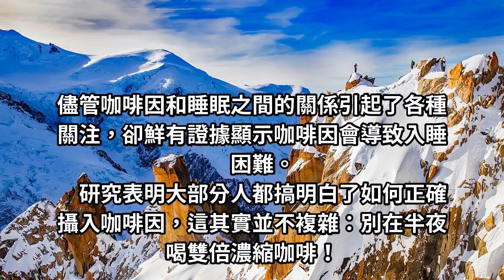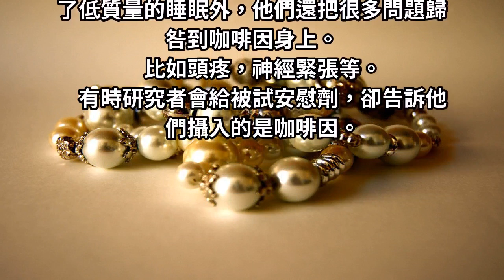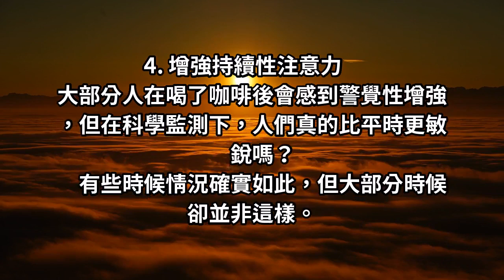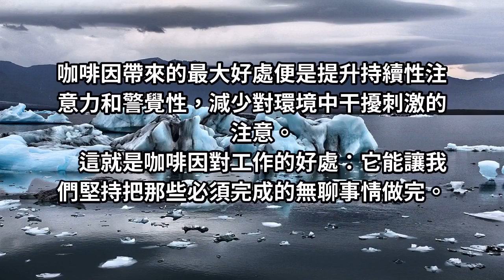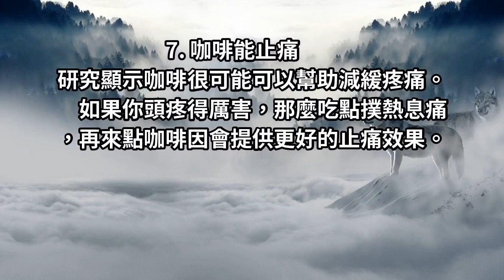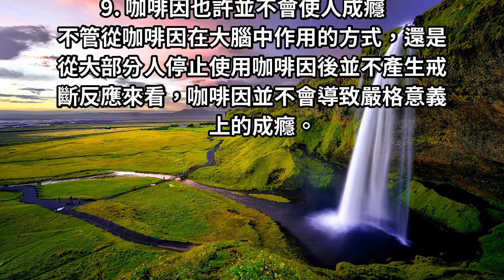一杯咖啡的一生，在大腦中的12小時到底做了什麼！？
如果說，旅行是人生最讓人期待的事情，那沒有旅行的日子裡，我們會在咖啡裡想著下一趟旅行！